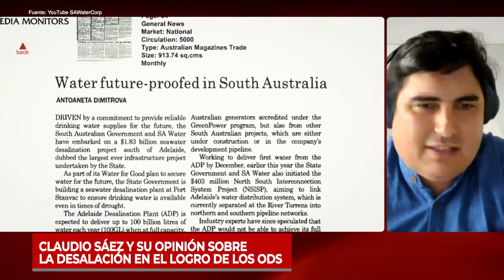Claudio Sáez y su opinión sobre la desalación en el logro de los ODS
Director del Centro Hub Ambiental de la Universidad de Playa Ancha hizo una vinculación entre la desalación a algunos de los Objetivos de Desarrollo Sostenible de la Agenda 2030.

Más detalles de esta entrevista, en la nota publicada por el Programa Asia Pacífico de la BCN